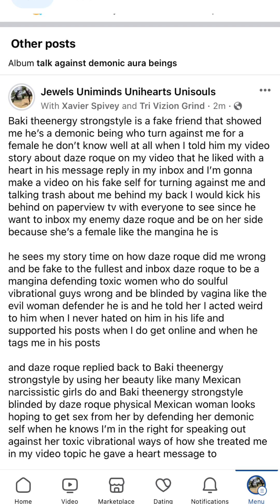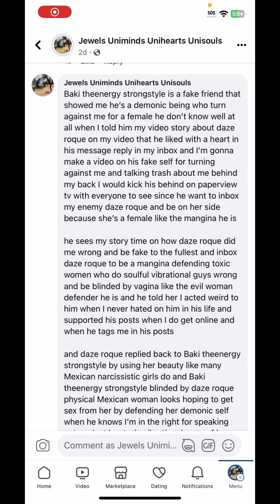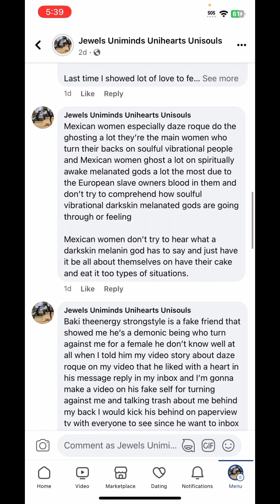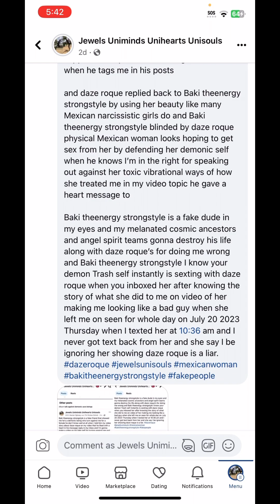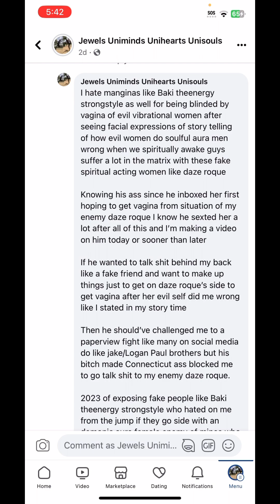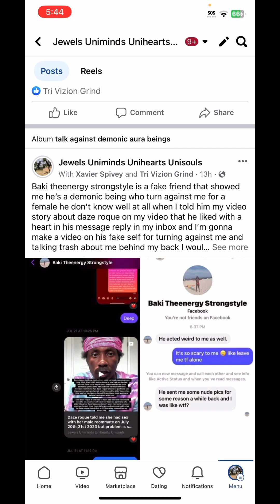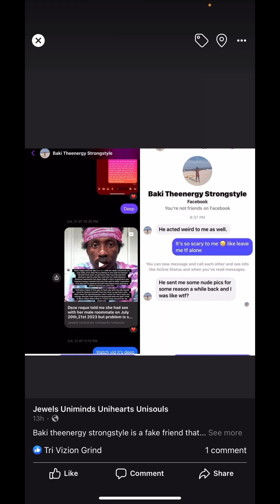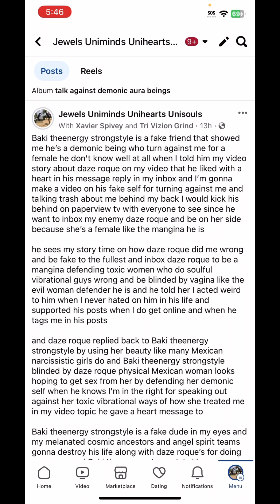Baki strongstyle is fake to backstab me and inbox DAZE ROQUE my enemy and hate on me with her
Baki theenergy strongstyle is a fake friend that showed me he’s a demonic being who turn against me for a female he don’t know well at all when I told him my video story about daze roque on my video that he liked with a heart in his message reply in my inbox and I’m gonna make a video on his fake self for turning against me and talking trash about me behind my back I would kick his behind on paperview tv with everyone to see since he want to inbox my enemy daze roque and be on her side because she’s a female like the mangina he is

he sees my story time on how daze roque did me wrong and be fake to the fullest and inbox daze roque to be a mangina defending toxic women who do soulful vibrational guys wrong and be blinded by vagina like the evil woman defender he is and he told her I acted weird to him when I never hated on him in his life and supported his posts when I do get online and when he tags me in his posts

and daze roque replied back to Baki theenergy strongstyle by using her beauty like many Mexican narcissistic girls do and Baki theenergy strongstyle blinded by daze roque physical Mexican woman looks hoping to get sex from her by defending her demonic self when he knows I’m in the right for speaking out against her toxic vibrational ways of how she treated me in my video topic he gave a heart message to

Baki theenergy strongstyle is a fake dude in my eyes and my melanated cosmic ancestors and angel spirit teams gonna destroy his life along with daze roque’s for doing me wrong and Baki theenergy strongstyle I know your demon Trash self instantly is sexting with daze roque when you inboxed her after knowing the story of what she did to me on video of her making me looking like a bad guy when she left me on seen for whole day on July 20 2023 Thursday when I texted her at 10:36 am and I never got text back from her and she say I be ignoring her showing daze roque is a liar.

Baki want to talk about nudes but he be half nude in his pictures all the time posted on social media on Facebook and his Facebook profile pic as you all see, so he made himself look foolish with his comments on nudes when he be half nude to fully nude all the time on Facebook at beach pictures while he’s talking to my enemy daze roque.